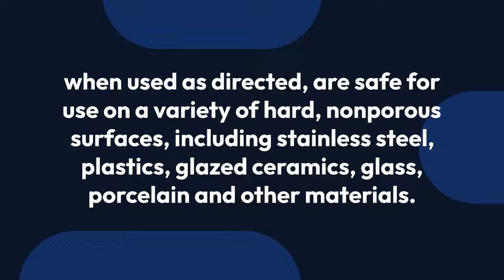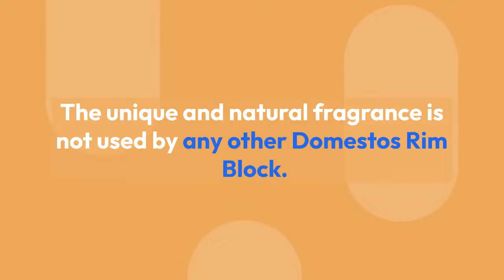Is bleach environmentally friendly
So, apparently, Discover released the same article twice under two different names. my title reflects the one that's a lot easier to read.

But, this video is me reacting to an article from Discover magazine: 9 Things You Think Are Environmentally Friendly — But Aren’t